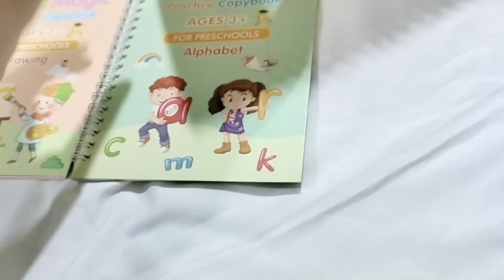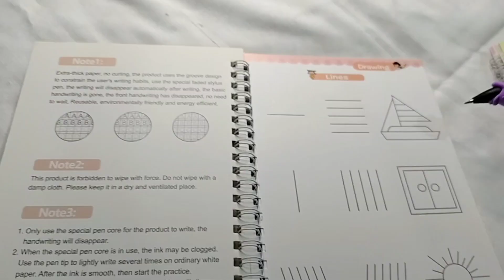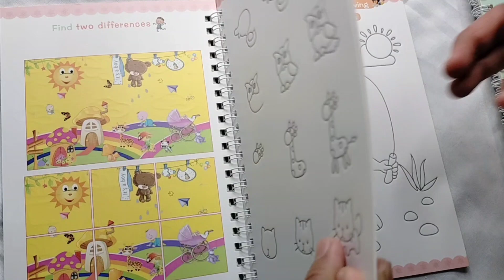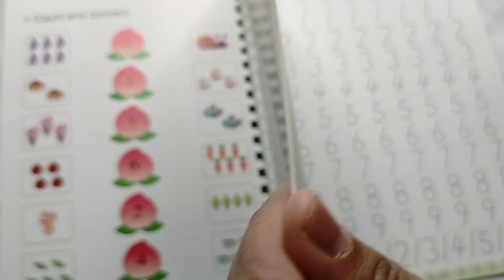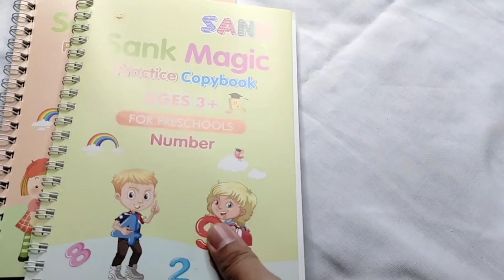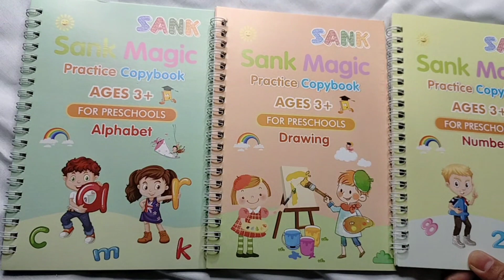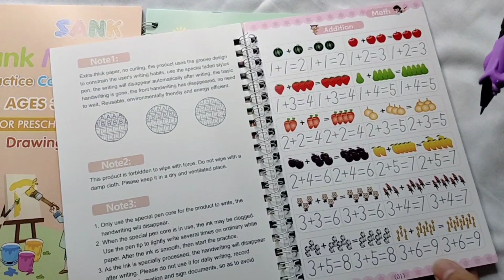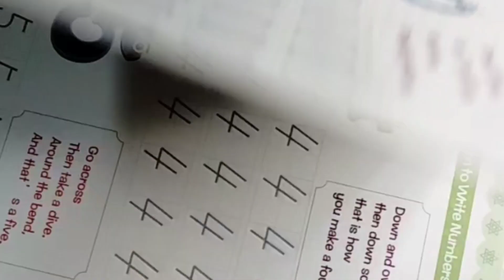Amazon वरून काय मागवले? Writting ची practice कशी घेणार?आता पासून अभ्यासाला|लिहायला द्यावे का?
How to teach Children?
How to teach toddlers?

what type of activities should we take ?

I used to take different activities on weekends uploading accordingly . Please do check the videos.